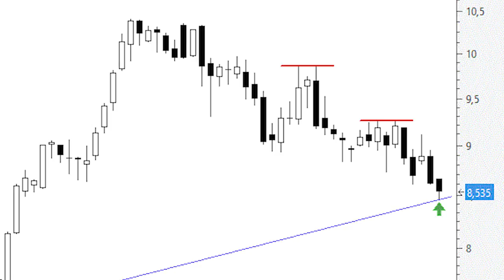Ahora o nunca para Telefónica: los 8,5 euros son un nivel óptimo para reestructurarse al alza